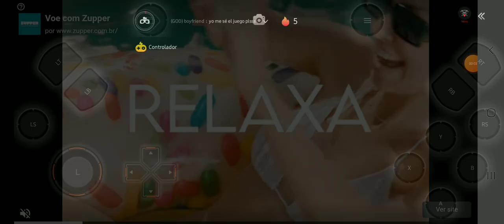a continuação do jogo stray o gatinho 🐱 kkk